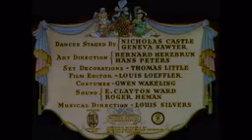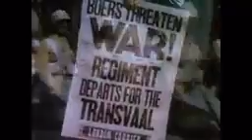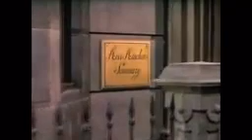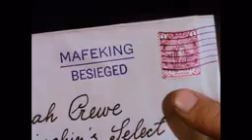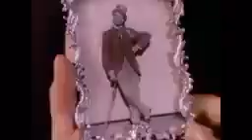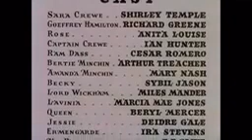4 month countdown- Episode-2- the little princess[1939]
This is the second episode of the series which will end in September. This is not my content.